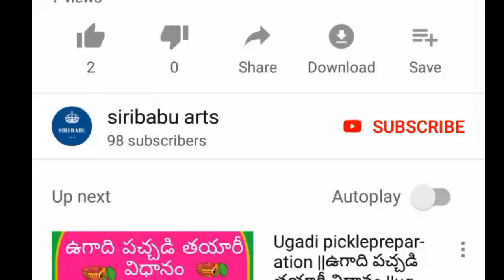Srirama navami muggulu || latest srirama navami muggulu|| chukkala muggulu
sri rama navami special rangolisri rama navami muggulusri rama navami special rangoli,
sri rama navami special,
sri rama navami special songs 2019,
sri rama navami special songs telugusri rama navami special rangoli,
sri rama navami special songs telugusri rama navami special rangolisri rama navami muggulusri rama navami special rangolisri rama navami muggulu